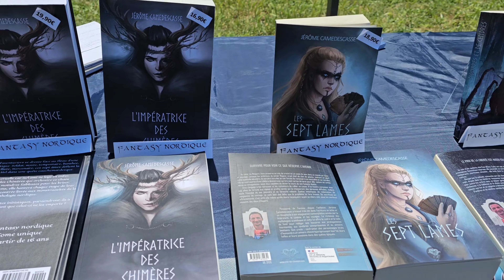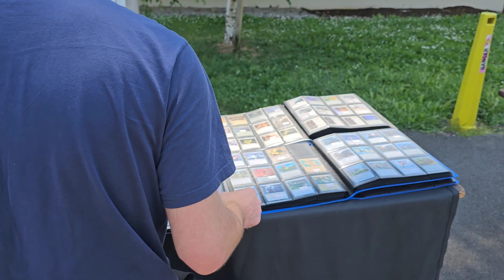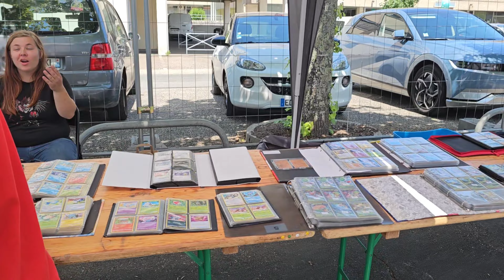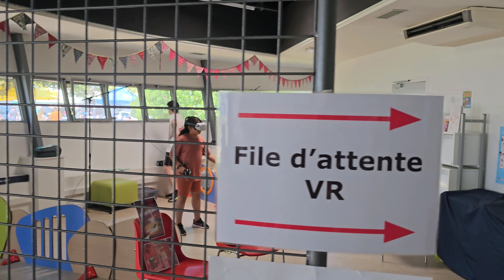VLOG la fête du jeu 2023 à CENON en gironde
Bonjour,

aujourd'hui je vous amène à la fête du jeu à CENON en gironde, et au vide grenier geek.

Il y a :
- des jeux de société
- du JDR
- des jeux en bois
- des jeux VR
- des parcours de motricité pour les tous petits à l'étage (j'ai oublié de vous les filmer)
- des jeux vidéos
et bien entendu des stands sur le vide grenier geek ou l'on trouve des cartes Pokémon, magic, des figurines, des tableaux , la boutique guyajeux etc.

sous un ciel menaçant nous avons passé une superbe journée

🤗merci🤗